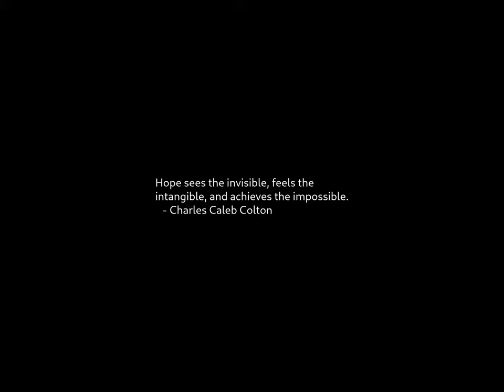Sunrise Time-lapse: Friday, January 12, 2024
On this day:
   "Long" John Baldry is born in London, 1941
   Batman the TV series debuts on ABC, 1966
   Zanzibar Revolution Day in Tanzania

Today's random fortune, quote, or snark:
There are three ways to get something done:
    (1) Do it yourself.
    (2) Hire someone to do it for you.
    (3) Forbid your kids to do it.